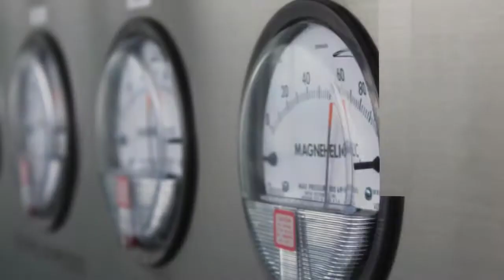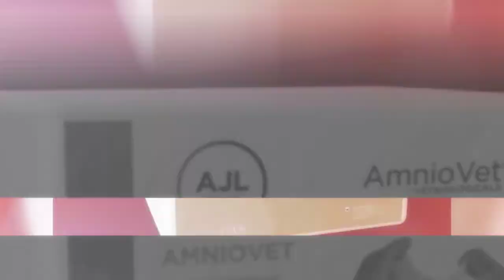AJL Corporativo EN